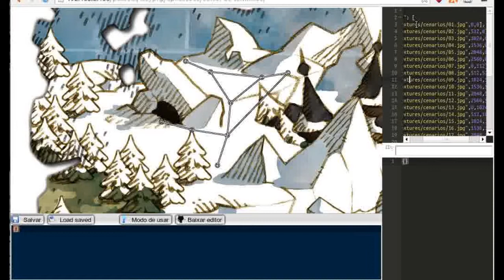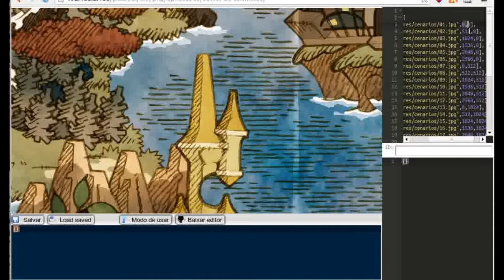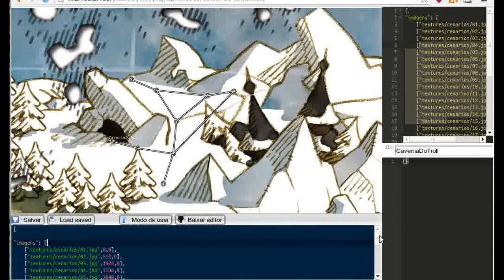Editor de caminhos para mapas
Este editor foi feito para solucionar minhas necessidades de um editor de paths para jogos. Mas o deixei disponível como Open Source